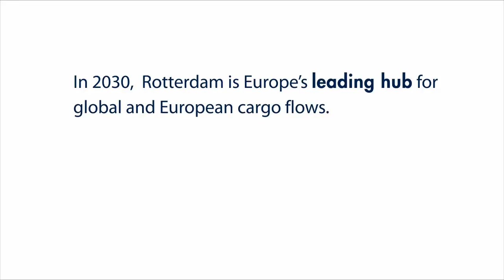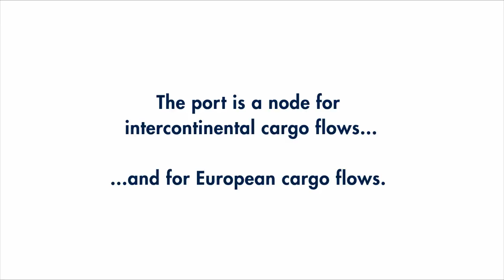Port Compass - Global Hub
In 2030, Rotterdam is Europe's leading hub for global and European cargo flows. Rotterdam is the Global Hub.